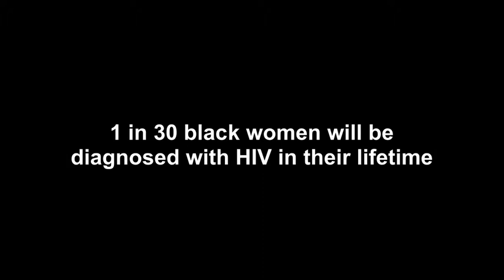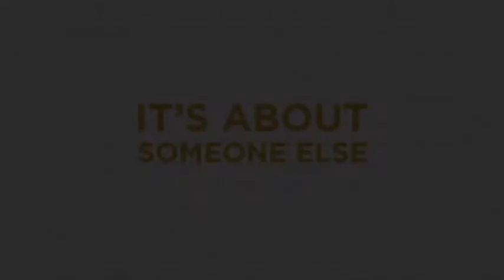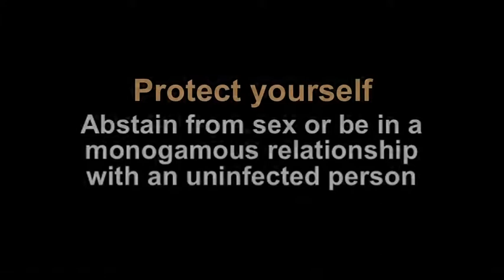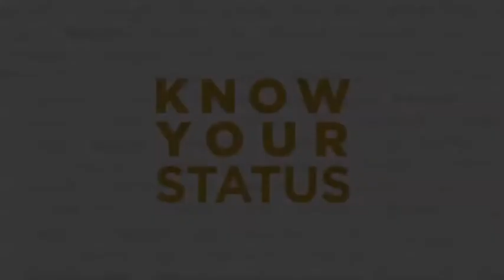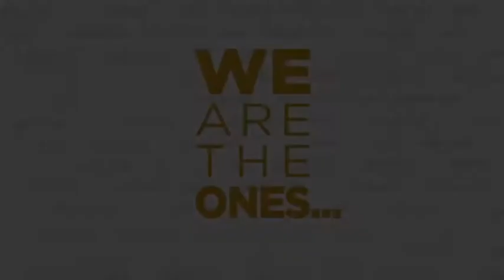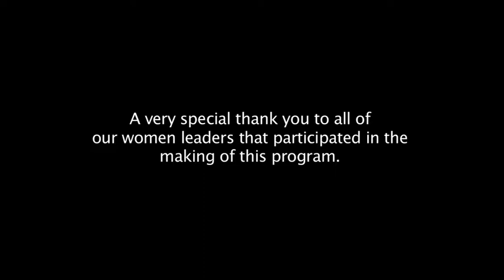Gilead HIV: Many Women, One Voice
One in 30 black women will be diagnosed with HIV in her lifetime. Black women talk about the impact of the virus on their lives and communities in this documentary from the National Black Leadership Commission on AIDS. They also share thoughts on the important role women can take to end the epidemic.